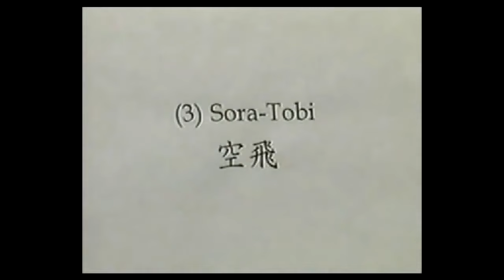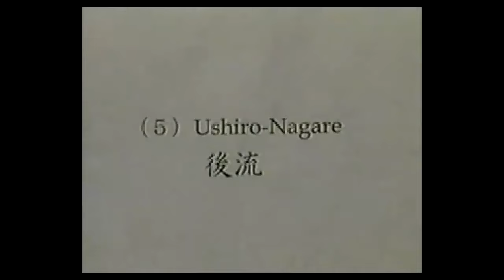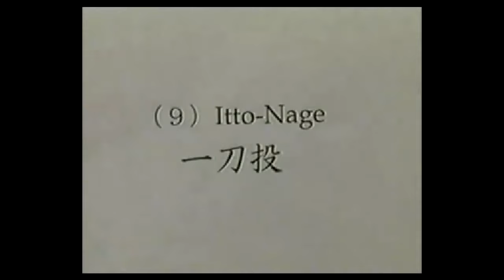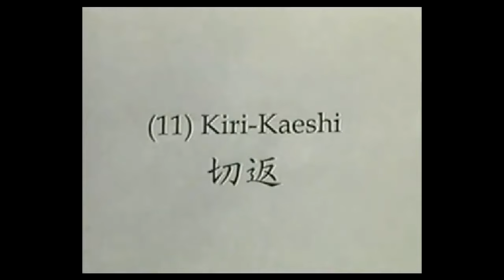Manaka sensei ( Togakure Ryu Ninpo)